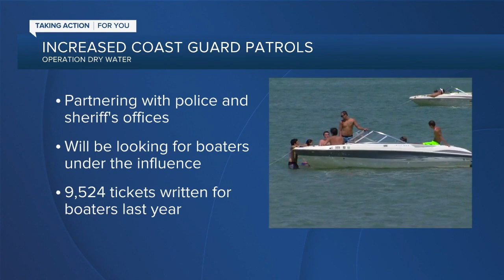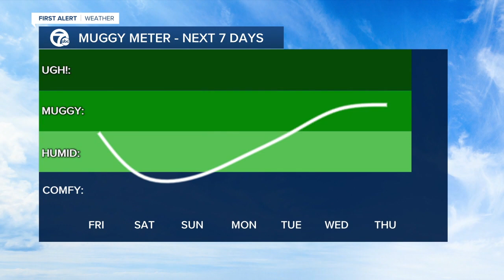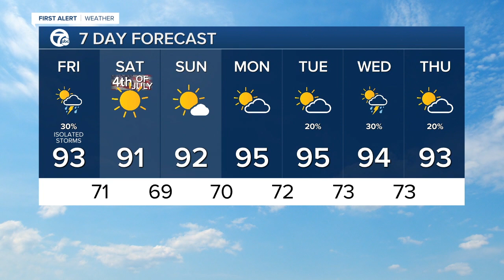7 Action News Latest Headlines | July 3, 5am